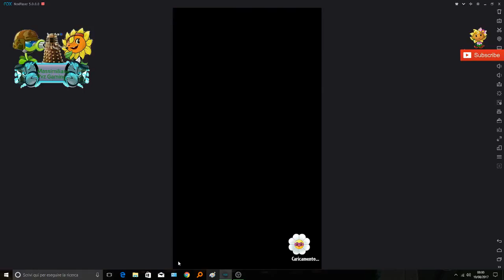Plants vs zombies Heroes my 4th card hover goat 3000 Gameplay Walktrough [EP.53]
What’s new in version 1.16.10: Blast off with the new Galactic Gardens set! Collect 100 space-themed cards, including 20 Environment cards that let you create special lane rules, and 20 Conjure cards which add to your hand. There are some improvements, like:
• 60 updated Strategy Decks, plus 20 Galactic Gardens Strategy Decks.
• Piñatas, badges, and prize packs to collect based on your Multiplayer rank, finishing Multiplayer Season 1.
• Additional prizes for the ranks you reach, starting Multiplayer
 From the makers of Plants vs. Zombies 2 and Plants vs. Zombies Garden Warfare 2 comes the next epic battle between doom and bloom – Plants vs. Zombies Heroes. Build your team of heroes in this courageous collectible card game. Embark on a journey to discover new characters and confront mighty opponents along the way. And, for the first time ever on mobile, play as either plants or zombies. It’s the lawn of a new battle!

COLLECT YOUR HEROES
Discover 20 unique plant and zombie heroes, unlock their lawn-inspiring super powers, and choose your favorites based on their signature styles and abilities. Will you pick plants and deploy the masked, sharp-shooting avenger Green Shadow? Or will you choose a zombie hero, like the superbly superficial Super Brainz? Each hero’s unique selection of super powers helps define your team’s winning strategy.

GROW YOUR TEAM
Every hero needs a crew. Build yours and diversify your skills by collecting or crafting hundreds of cards – from the PvZ characters you know and love, to daring original plants and zombies. Devise distinct strategies when you select cards compatible with your hero, and experiment with devastating combos. Use the Deck Builder to quickly construct winning decks, try out strategies, and upgrade your decks as you collect and craft characters